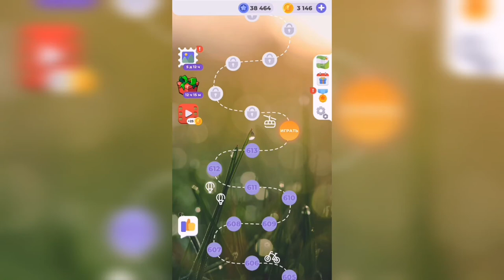Линия слова / Любуясь закатом / Уровень 614